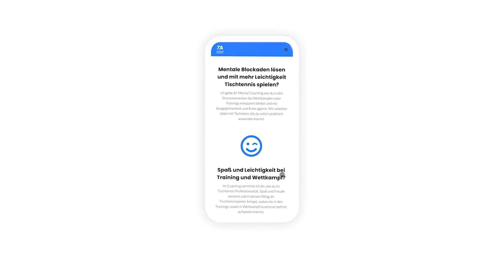Corporate Website/ Branded Webdesign by Jan Gemeinhardt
Made by Jan Gemeinhardt, Designated Design, 2022.

Dokumentation des Web - Projekts: Tischtennis Coaching Tim Ackermann in Hamburg

Nach Ausarbeitung des Personal Brandings und dem Look & Feel für die Brand ,,Tim Ackermann Tischtennis Coaching" wurde das Layout, die Informationsarchitektur und das Design der künftigen Webpräsenz ausgearbeitet.
Ziel der Seite ist es, die Zielgruppe von Tim anzusprechen, sein Coaching Angebot mit dessen Vorteilen zu zeigen und Kontaktmöglichkeiten für die Besucher anzubieten.